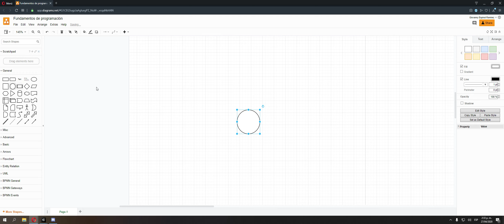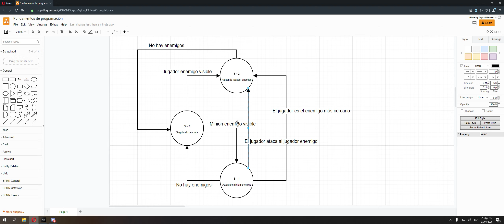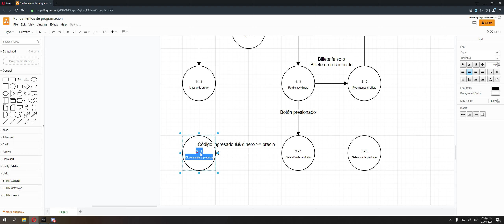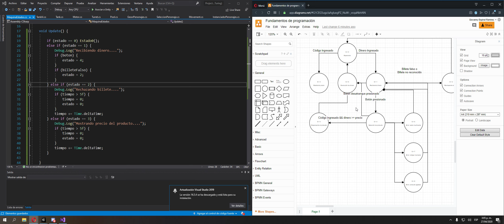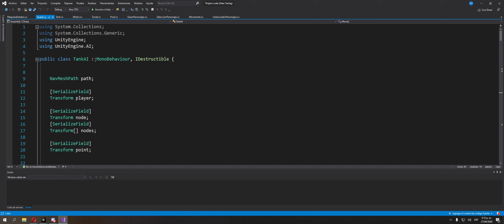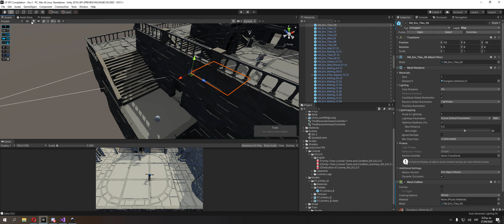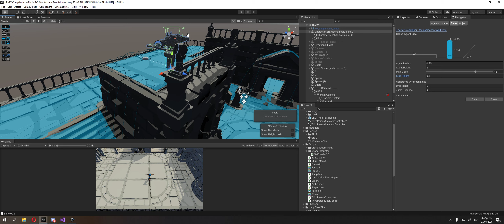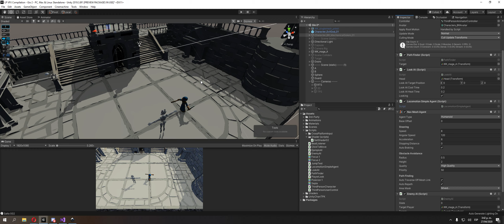20 04 27 Fund prog Máquinas de estado